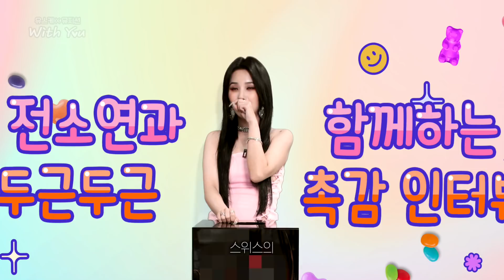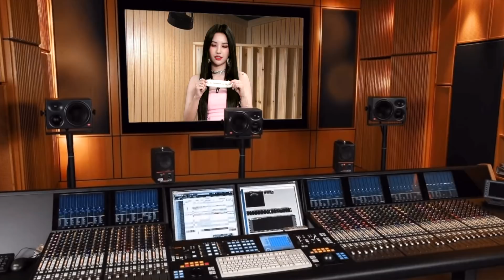[비하인드] 전소연과 함께하는 두근두근 촉감게임❤ (feat. 찐.팬. 제작진이 준비한 선물) [유희열의 스케치북/You Heeyeol’s Sketchbook] | KBS 방송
[비하인드] 전소연과 함께하는 두근두근 촉감게임❤ (feat. 찐.팬. 제작진이 준비한 선물)

✔️ 금요일 밤 11시 20분 〈유희열의 스케치북〉 본방사수